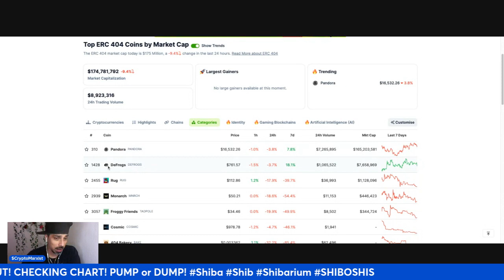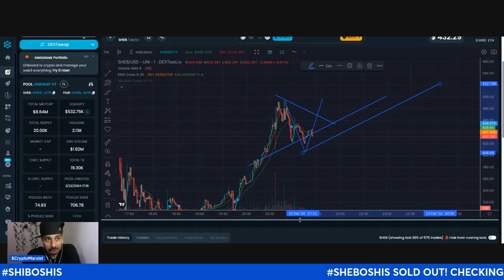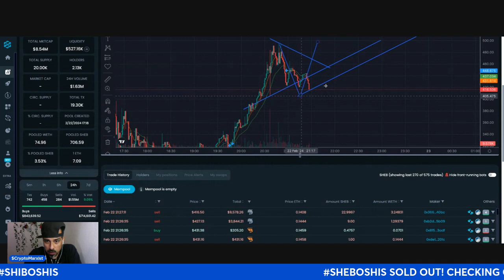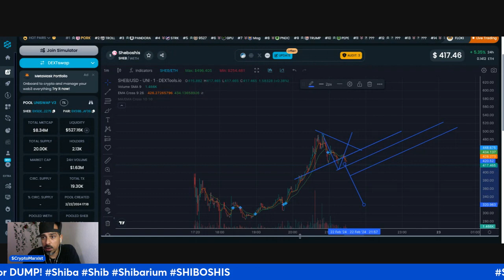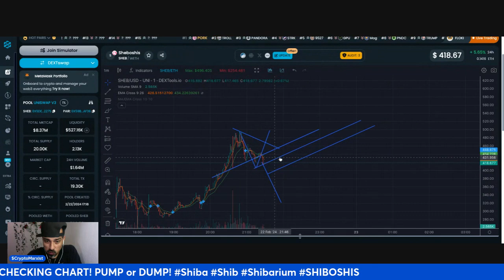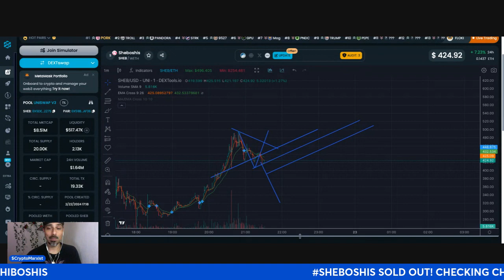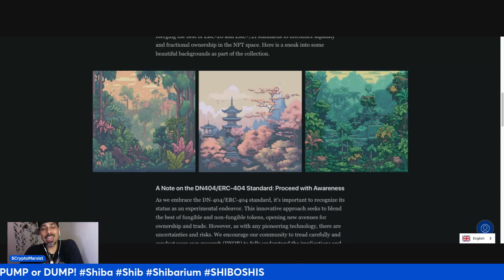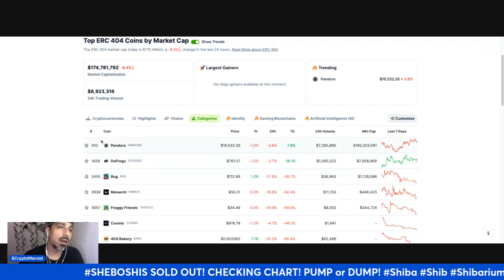SHEBOSHIS Skyrocket to #2 Rank in ERC404's!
Sheboshis are about to go parabolic imho, the ERC404 craze has come to the ShibaInu ecosystem!

NFA but I don't really see them going below $350 floor anymore, I hope I'm wrong so we can get a few more!